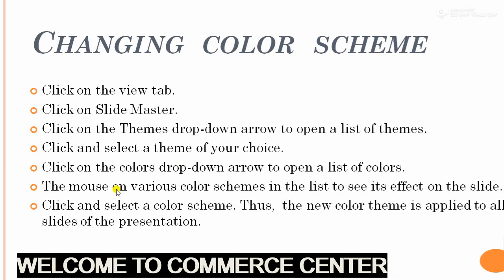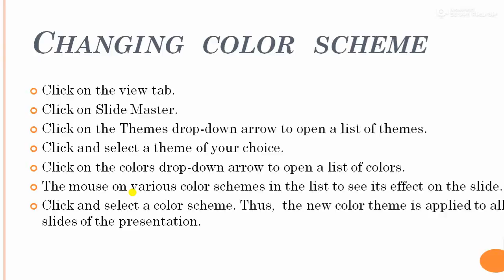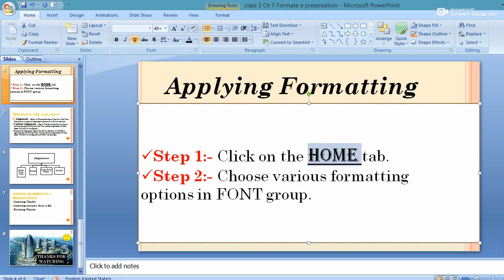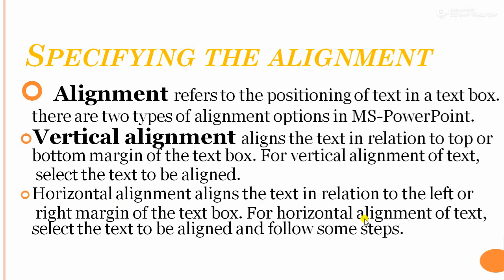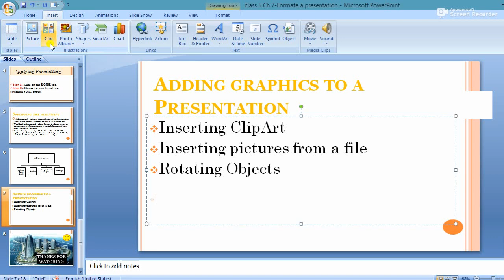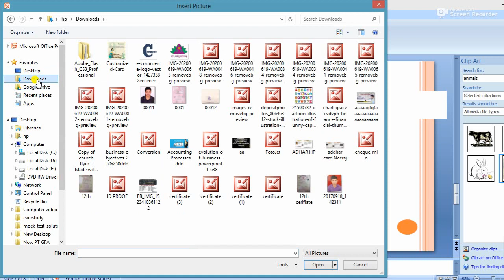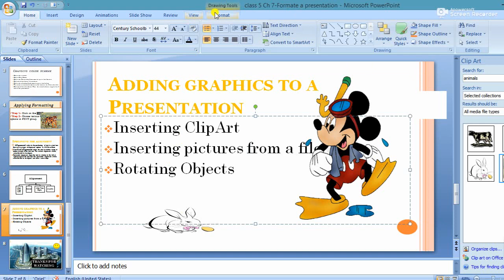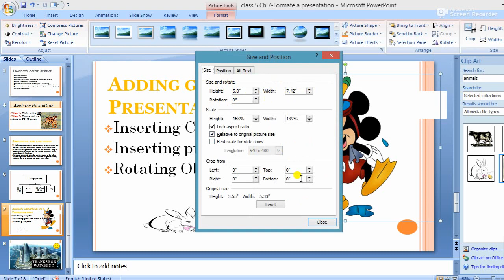CLASS-5th 💻💻 COMPUTER 🖥️🖥️Chapter-7 💻💻💻PART-2